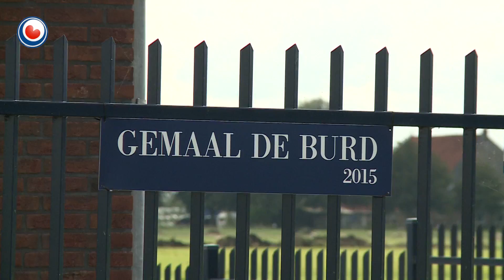Nieuw gemaal op eiland De Burd bij Grou in gebruik genomen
Met een nieuw gemaal op De Burd kan Wetterskip Fryslân nu vanuit Leeuwarden het waterpeil beheren op het eiland bij Grou. Het nieuwe gemaal is woensdagmiddag in gebruik genomen. Het is onderdeel van een groter plan. Dijken en kaden worden verstevigd en sloten worden verbreed. De grond die uit de sloten komt, wordt gebruikt om de dijken sterker te maken.

De maatregelen moeten daarnaast een positieve uitwerking hebben op de vogelstand. De provincie wil een groter gebied creëren voor weidevogels. Met De Burd en het naastgelegen natuurgebied De Alde Feanen lijkt dat te gaan lukken.